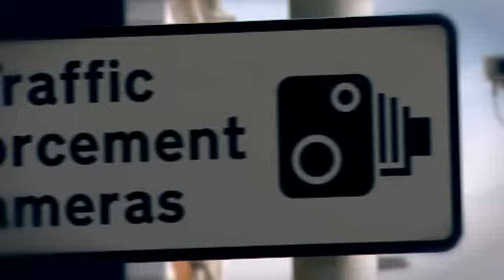Fixed Speed Cameras (HUNGRY BEAST)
Can't get enough of police reality shows? Then buckle up sunshine - it's FSC time.